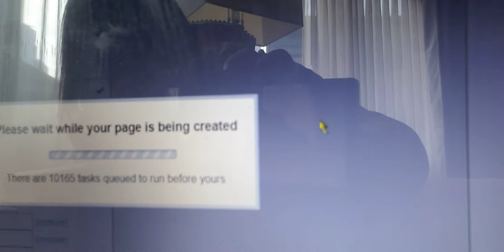Taper Jon at Bob Weir in chicago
Taper drama news